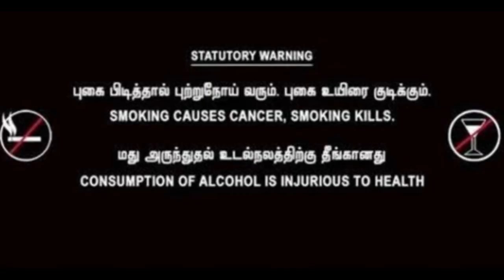பத்மாவதி திருக்கல்யாணம்/ காட்சி- 15 குரும்பூர் ராஜேஸ்வரி நாடக மன்றம்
கதையின் :பெயர் - பத்மாவதி திருக்கல்யாணம்: குரும்பூர் ராஜேஸ்வரி நாடக மன்றம்  நாடகம் உரிமையாளர். எஸ் . நாகராஜ்  குரும்பூர்  -  செல் நம்பர்  - 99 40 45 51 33   மற்றும்  நாடக அமைப்பாளர்ஸ .   V . சிவா அம்மு  அவர்கள்  ஆரணி பழைய பஸ்  நிலையம் அருகே . தெருக்கூத்து மேடை நாடகம் மற்றும் நூற்றுக்கணக்கான நாடகங்கள் புக்கிங் செய்ய கைபேசியின்  -. 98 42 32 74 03  /  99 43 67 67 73 -   நிகழ்ச்சி நடைபெற்ற  இடம்  ஊர்  கலஸ் தான் பாடி காலனி  கிராமம் திருவண்ணாமலை மாவட்டம் வீடியோ ஒளிப்பதிவு  எடிட்டர்  எஸ். கார்த்திகேயன் . ஸ்ரீ கந்தகுரு மேடை நாடகம் யூடியூப் சேனல்  உங்கள் ஊரில் நடைபெறும் நிகழ்ச்சிகளை மிகத் துல்லியமாக படம் பிடிக்க வேண்டுமா தொடர்புக்கு கைபேசி எண் 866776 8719 திருவண்ணாமலை மாவட்டம் மேட்டு முனியந்தல் சத்திரம் கிராமம்